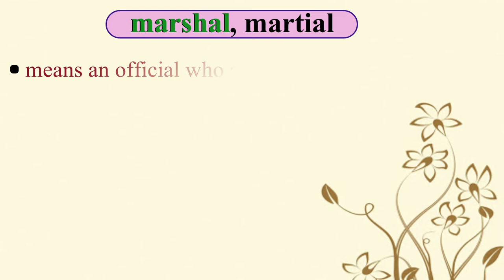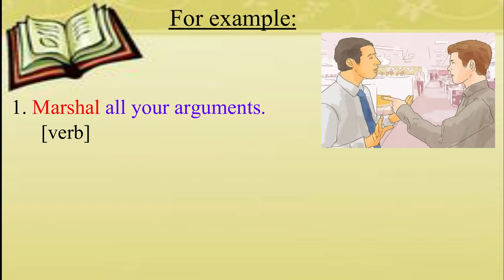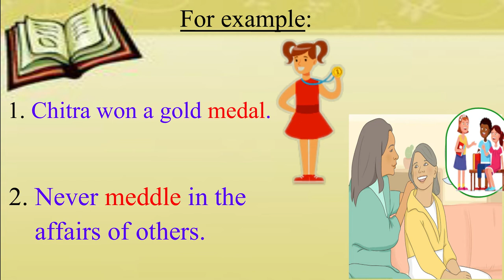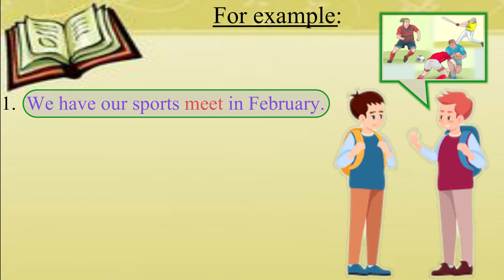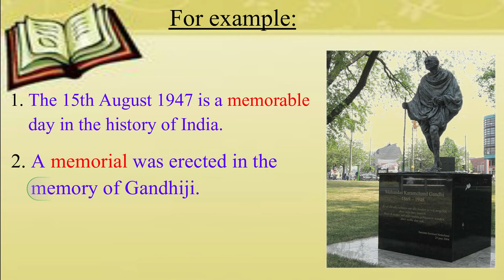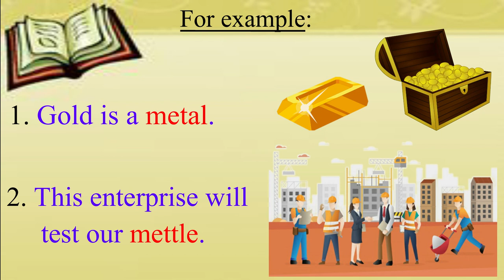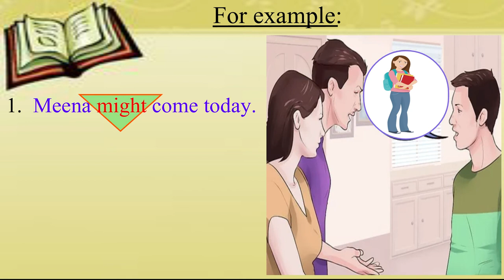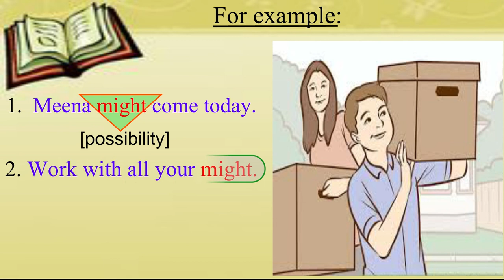0nline Spoken English Course: Words liable to be confused (L-O):Module 3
Words liable to be confused (L-O)